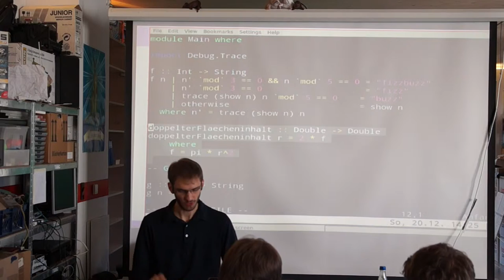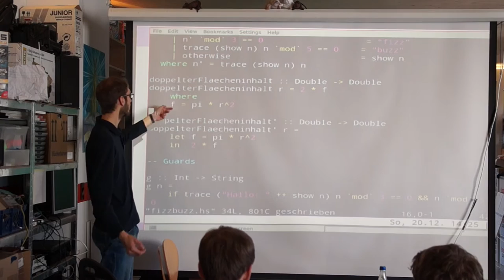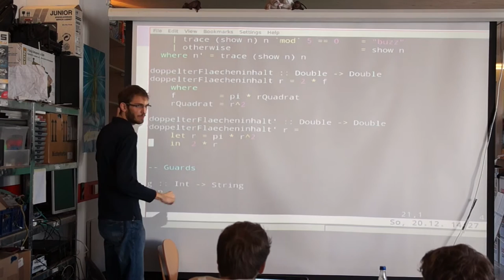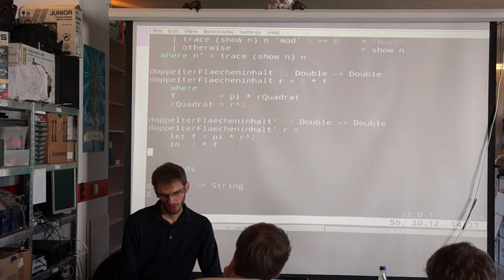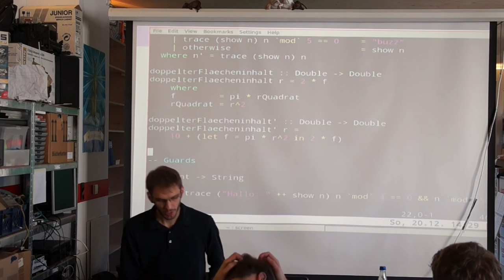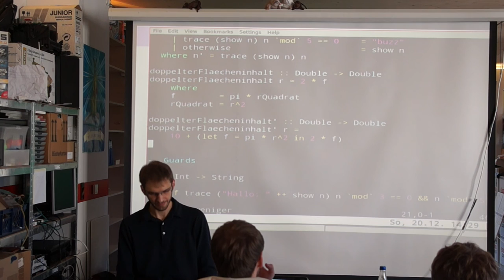Let- und Where-Bindings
Wie gehen Variablen in Haskell?